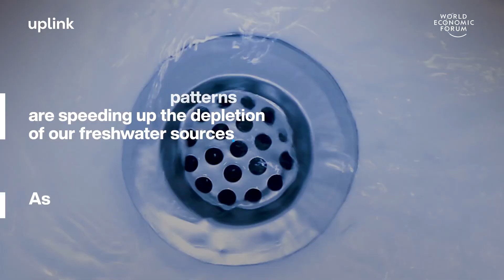We’re looking for solutions that boost freshwater conservation